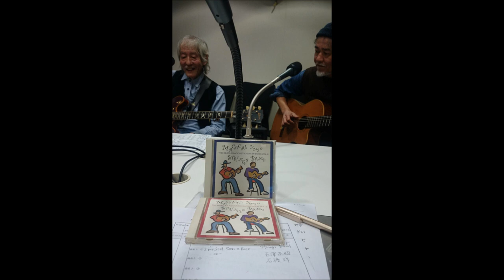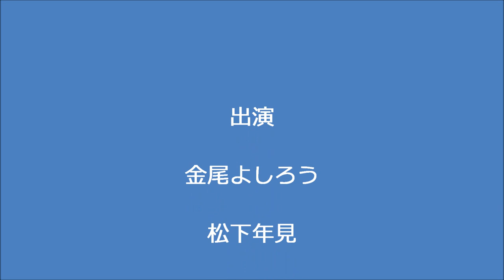金尾よしろうの音楽魂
M1　I've just seen a face　　　Magical Yoyo Strings Band
M2　All My Loving
M3　This Boy